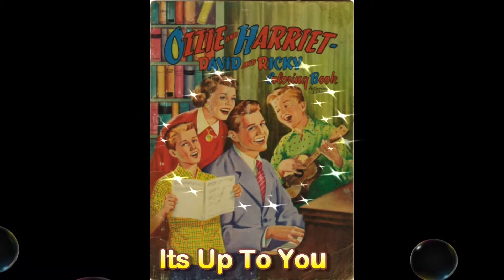Ricky Nelson...Its Up To You " In H.D." ( A Cover By Capt Flashback) Pls Use Phones!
I'm singing a rocking ballad written in 1962 (There's something special about that, just can't remember?) Recorded and released the same year it went to #4 in the B/B Charts...An album of the same name soon followed..Noteably; Glen Campbell and James Burton played guitar and Glen was also one of the backup singers..Pls "Flashback to 1962 when a group of very talented musicians made a Gold record  (Oh yes, Martha and I went on our only honeymoon)..We Got to see Rick several times performing!
thanks for listening! The Captain.